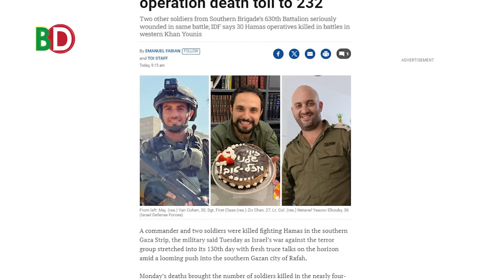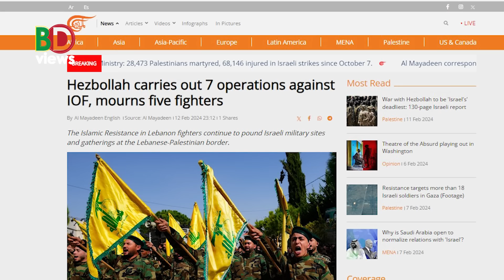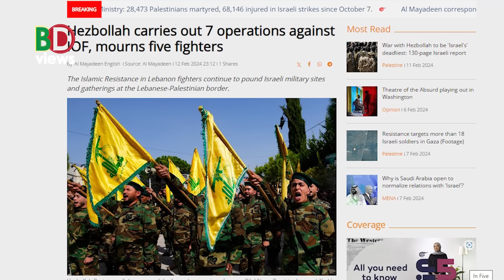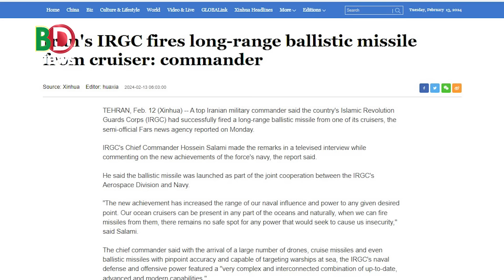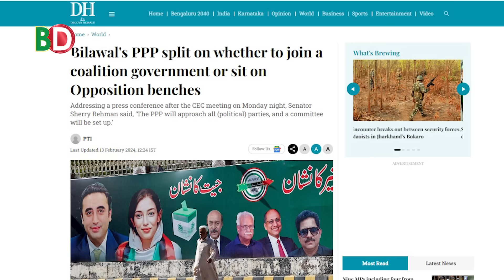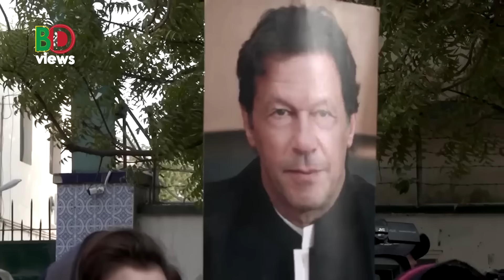আজকের সারা বিশ্বের সর্বশেষ গুরুত্বপূর্ণ সংবাদ (১৩.০২.২৪)